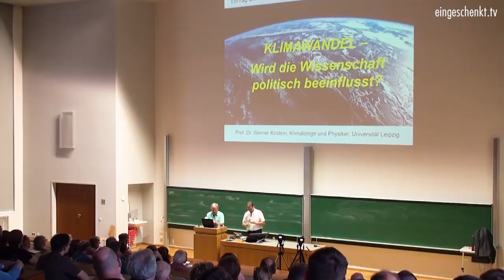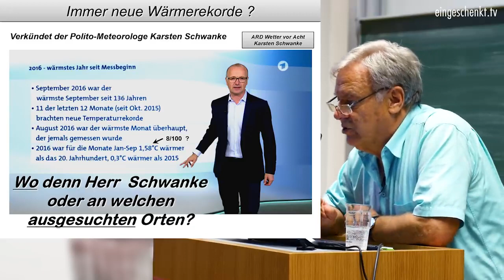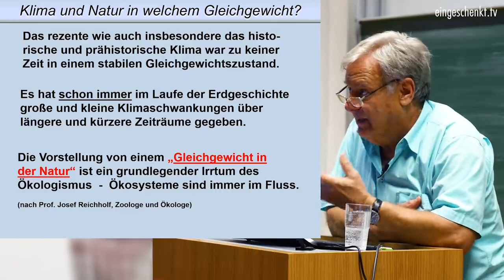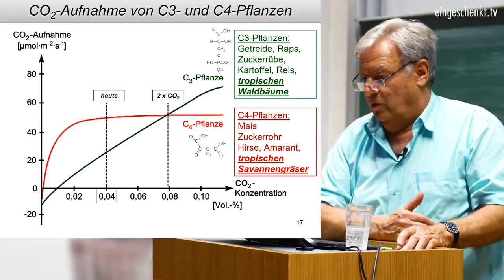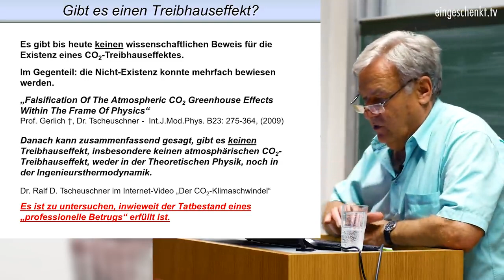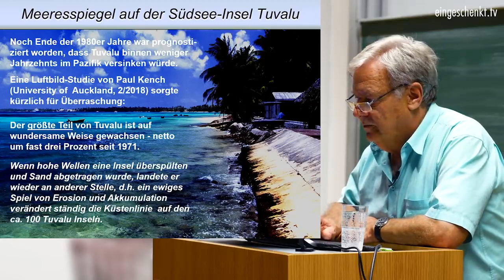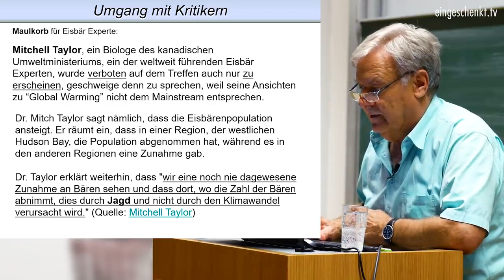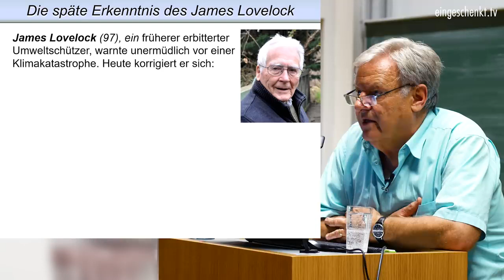Klimawandel Wird die Wissenschaft politisch beeinflusst?! Prof. Dr. Kirstein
Eisbären leben nicht vom Eis lutschen!
Gibt es einen kausalen Zusammenhang zwischen den Anstieg der Storchpopulation und der Geburtenrate?
Viele Fakten, bissel Fun FAKTs.
Macht immer wieder Spaß etwas von Prof. Dr. Kirstein zu hören und zu sehen.
Absolut sehenswert,.